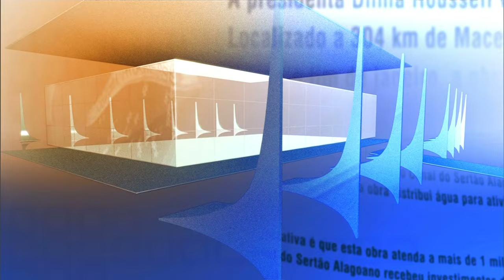Direto do Planalto - 22 de abril